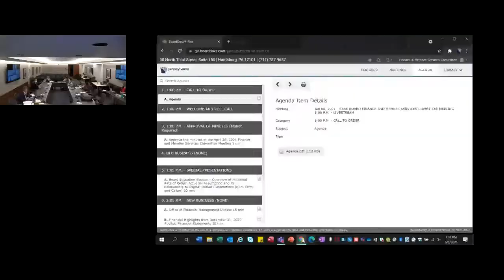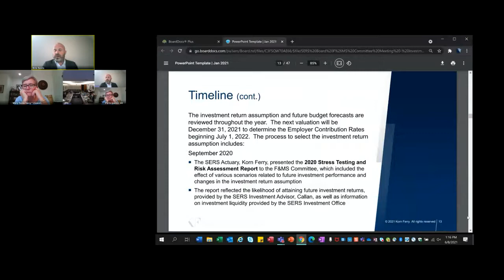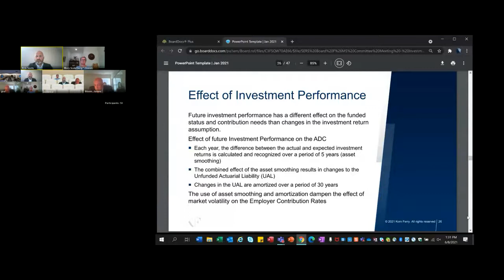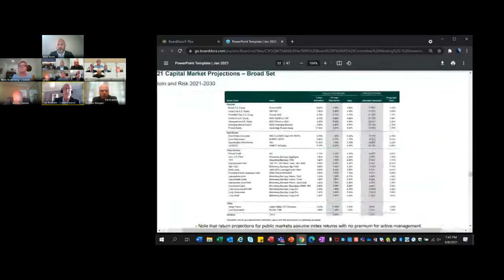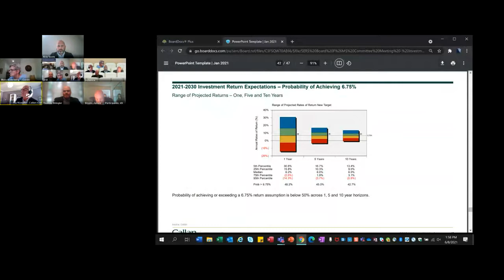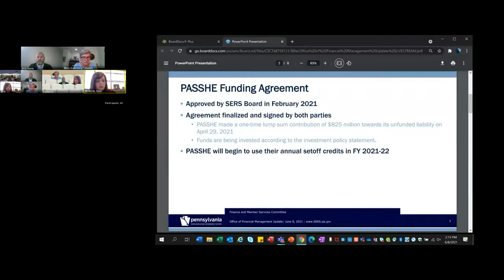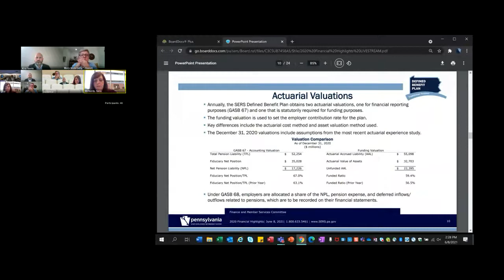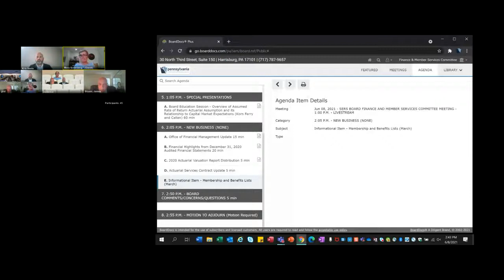Finance & Menber Services